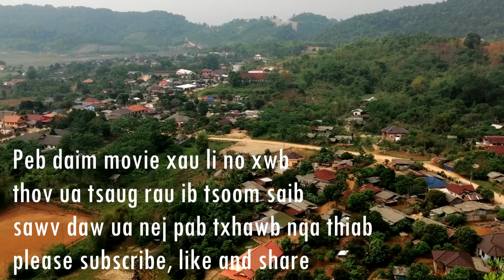Part 6 Niam tus txiaj ntsim tub tsi nco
Thov ua tsaug rau ib tsoom saib sawv daw,
yog muaj dab tsi hus kuv tus xov tooj 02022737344
FB. Vang kou